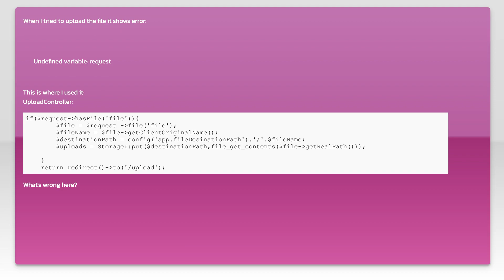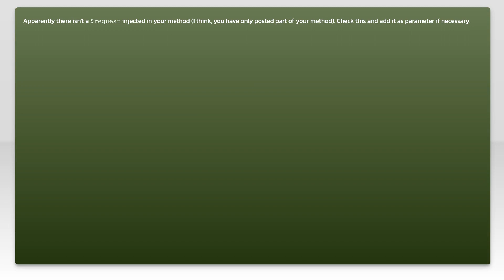Undefined variable: request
laravel: Undefined variable: request

Related to: laravel